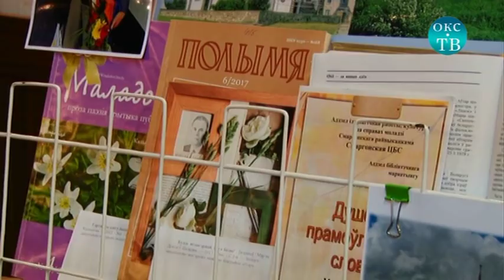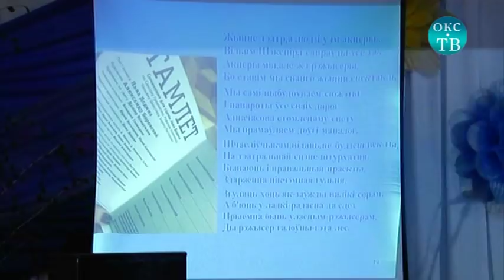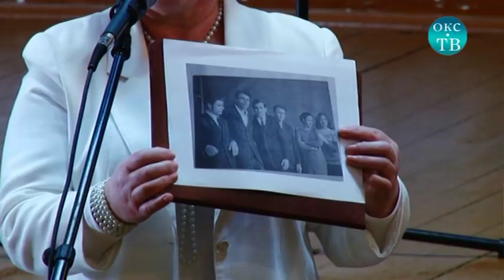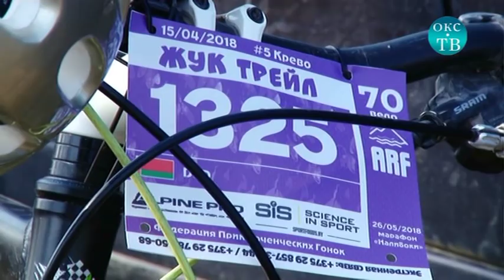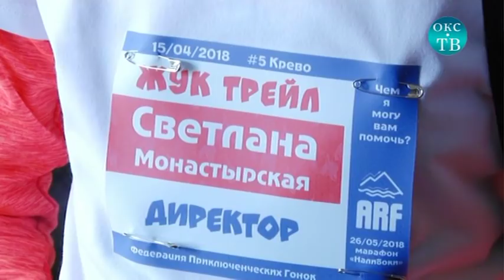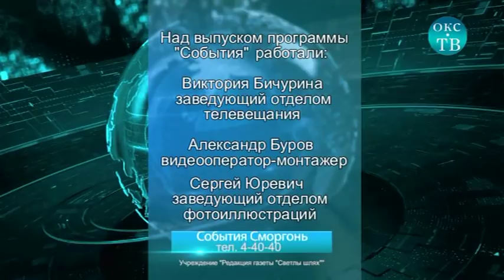Программа "События" от 19 апреля 2018 года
^На Сморгонщине чествовали юбиляра - поэта Марьяна ДУКСУ.
^В Сморгонском лесном хозяйстве  полным ходом идет сбор березового сока.
^На девятый день после Пасхи, православные христиане встретили Радоницу - день поминовения усопших.
^ФК “Сморгонь”- ФК “Орша”
^“Жук –трейл #5 Крево»
^Проблема несовершеннолетних правонарушителей в современном обществе представляет собой одну из самых сложных и противоречивых.